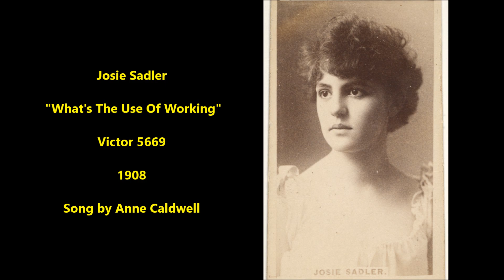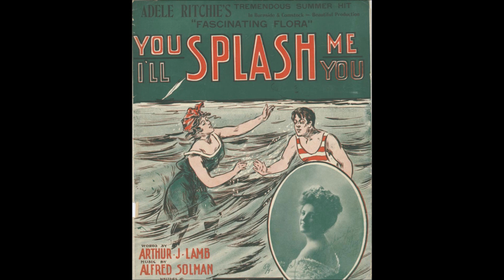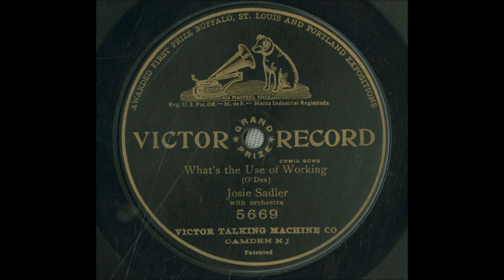Josie Sadler "What's The Use Of Working" on Victor 5669 (1908) Anne Caldwell O'Dea song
Josie Sadler

 "What's The Use Of Working"

Victor 5669

1908

Song by Anne Caldwell O'Dea

This popular vaudeville performer was known for singing in German dialect.

She was born Josephine Rauscher.

Introducing her as a new Edison artist, the June 1909 issue of Edison Phonograph Monthly reports, "Her special forte is German comedy characterization.  She made her first professional appearance about twelve years ago, appearing as 'Wild Rosie' in 'Prince Pro Tem.'  Since then she has had prominent parts in many successful musical comedies...One of her greatest hits was the song 'Henny,' which she sang in 'Peggy From Paris.'  Since then she has appeared as Mrs. Sibyl Schwartz in 'The Gallopher' and Fifi in 'A Waltz Dream.'"

She made a few records for each of the three large companies--Edison, Columbia, and Victor.

Her first was for Columbia, in October 1907: "I'd Like To Make A Smash Mit You," issued as disc 3815 and cylinder 33279.

Announcing the release of "A Little German Trouble" (cylinder 33303). Columbia's January 1909 supplement states, "Josie Sadler's highly original and humorous German dialect specialties have come to be such a feature of our monthly supplements that it is natural to look for a record by her in the present list.  The 'trouble' in this record does not extend to those who buy it."

Her first Victor session was on December 31, 1908, her last on June 11, 1909.

She was perhaps most associated with the Alfred Solman song "He Falls for the Ladies Every Time," recorded in 1909 for both Edison (10179) and Victor (5702).  It was sung by Sadler in the musical comedy The Mimic World.

With this song she made her Edison debut.  She later made a handful of other Edison recordings, two of which were issued as four-minute wax Amberols: "Come and Hear the Orchestra" (184), recorded on April 28, 1909, and "The German Fifth" (438), recorded on March 1, 1910.